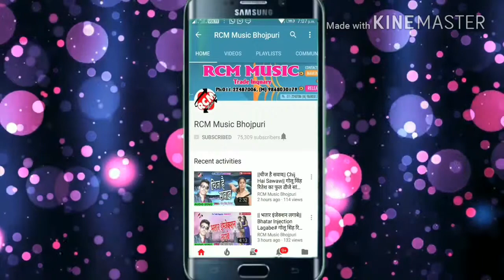Superhit Bhojpuri album 201 8sexy video hot sexy Bhojpuri(1)